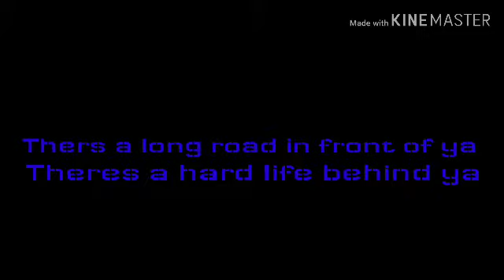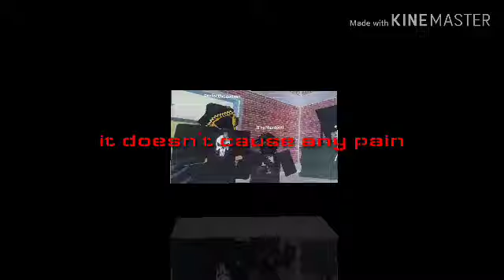Hard pill to swallow lyrics roblox memorys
This is some roblox memorys and group photos of our crew thanks for watching and don't forget to like subscribe and leave a comment below and also subscribe to protectivzoltron and mahogany domon